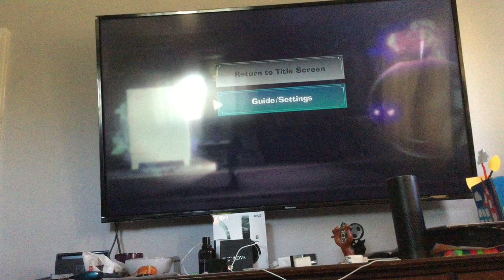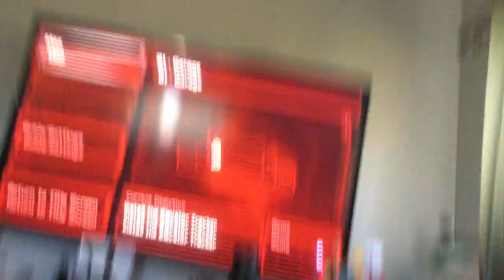King Draw - Luigi Mansion 3 Level 1 to 5 Walkthrough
Luigi Mansion 3 Level 1 - 5 Walkthrough